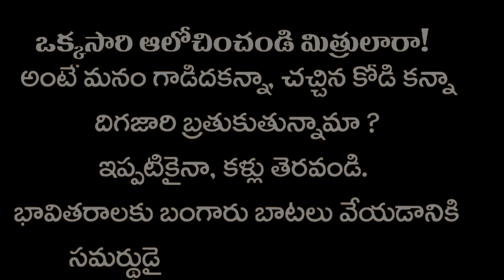AWARENESS OVER VOTING || VOTE NOT FOR NOTE || SKIT BY 10th CLASS STUDENTS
Creating awareness in children and made a platform to engage school students through interesting activities and hands-on experience to sensitise them on their electoral rights and familiarise them with the electoral process of registration and voting. Elections are also present in schools.